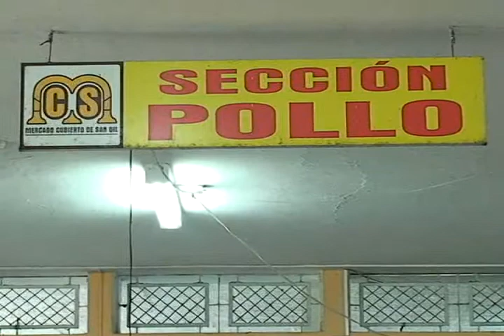PROYECTAN CONSTRUIR PLANTA DE BENEFICIO ANIMAL EN AVES